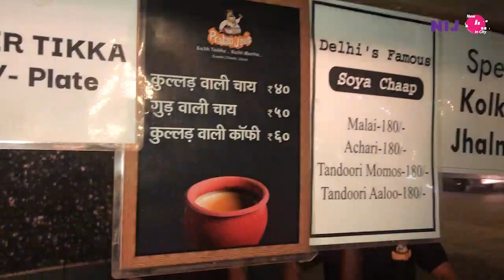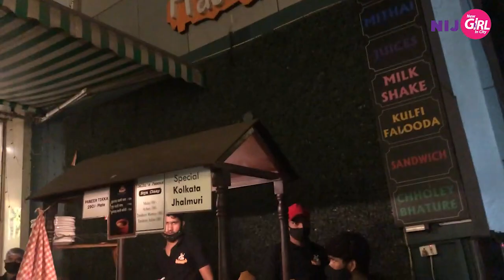Must Visit Places in Mumbai: Andheri Lokhandwala | NIJCity EP 14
On EP 14 NewGirlInCity explores the glittering and starry Lokhandwala Andheri in the heart of the City of Dreams, Mumbai!

We take you through the lanes of Lokhandwala and enjoy some Kulhad Waali Chai as we show you the daily hang-outs or workspaces of the FILMY World!

Enjoy the ride around the homes of the who's who of Bollywood.